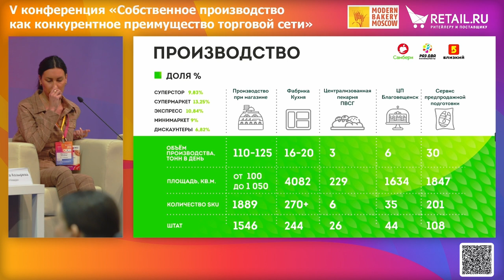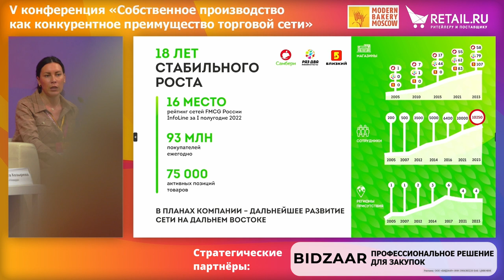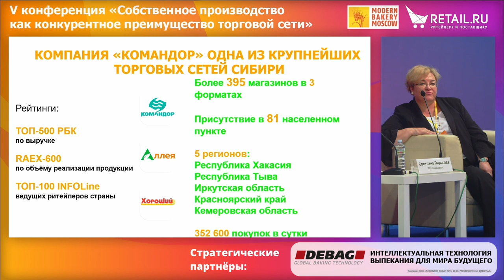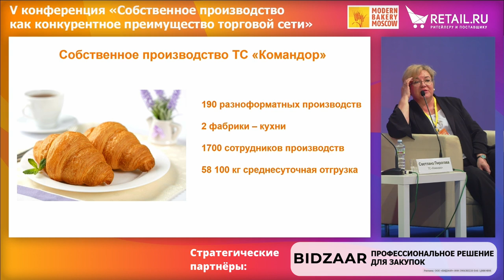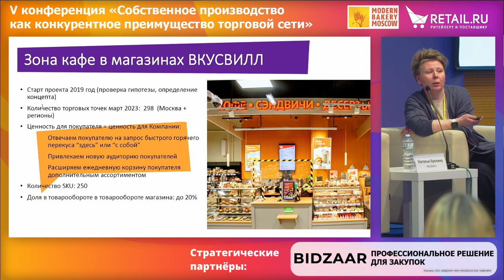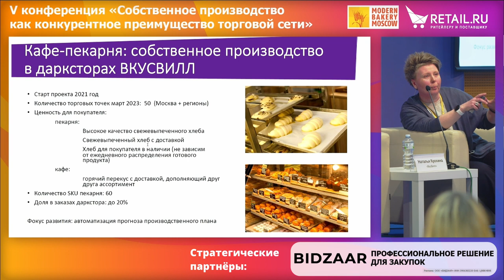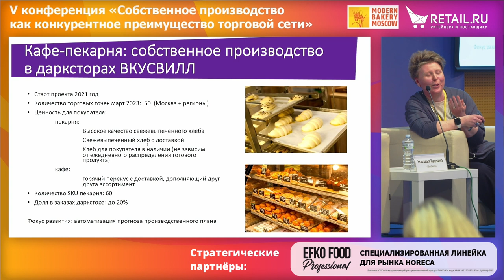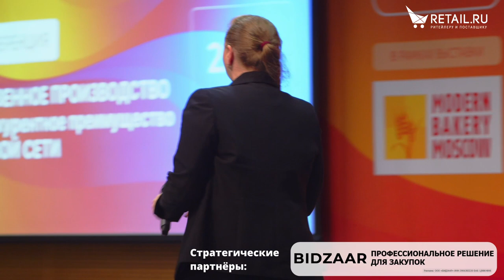ДИСКУССИЯ «Роль СП и категории "готовая еда" в трафике торговых сетей»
Вопросы: Как изменился покупатель 2022 и 2023. Какие особенности учитываете при реализации продаж продукции СП в 2023 году? Стратегия сети: СП при сети или работа с партнерами.  «Готовая еда»: какие ключевые изменения произошли в категории в 2022 и продолжаются в 2023 году? Импортозамещение оборудования или ингредиентов - свершилось?  Продажи на полке, с помощью продавца и в онлайне. Как изменились продажи и на что делаете фокус? «Роль крупного ритейлера в развитии покупателей категории "Готовая еда"»
Дмитрий Кашутин - директор департамента собственного производства, «Магнит»
 Светлана Пирогова, генеральный директор собственного производства,  «Командор»
Маргарита Козырева, директор департамента собственного производства, ГК «Невада»
Наталья Крохина, лидер проекта «Кафе-пекарня»,  «ВкусВилл»
Сергей Пынзарь, бренд-шеф, фабрика кухни «Фудфэктори»